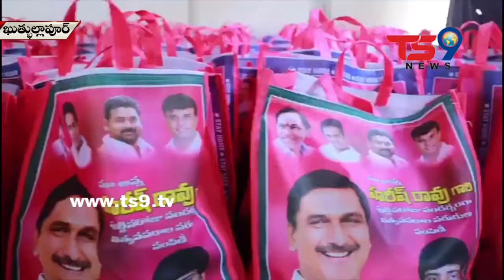కుత్బుల్లాపూర్ సురారం లోని భీమా గార్డెన్స్ లో మంత్రి హరీష్ రావు జన్మదిన వేడుకలు